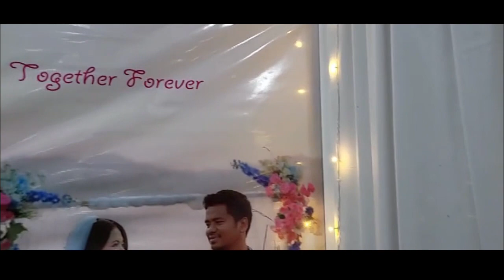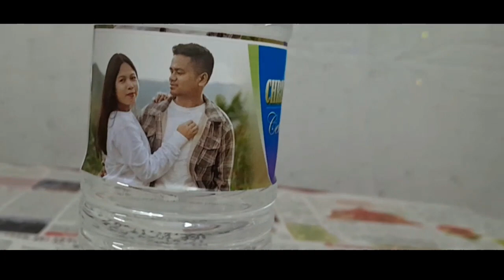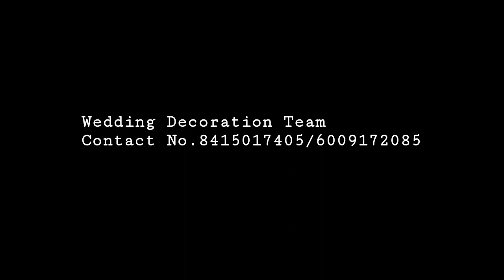Cinematic Video | Shingli & Christina 💞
.If you need wedding Ceremony Decoration
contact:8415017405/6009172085